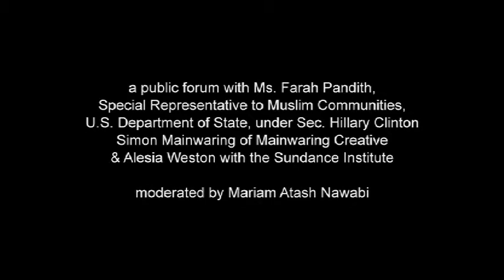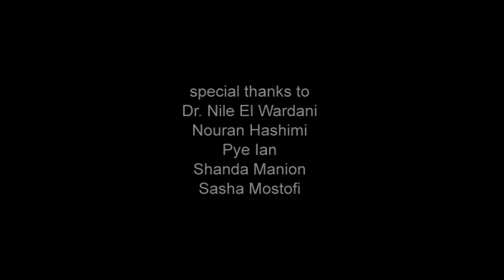In the Age of a Global Civilization There Is No "Us and Them"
This is the condensed version of a public forum that took place in Los Angeles on May 27, 2010 with Farah Pandith, the U.S. Dept. of State's Special Envoy to Muslim Communities, working directly under Hillary Clinton; the moderator was Mariam Atash Nawabi, and Ms. Pandith's interlocutors were Simon Mainwaring of Mainwaring Creative, and Alesia Weston of the Sundance Institute.